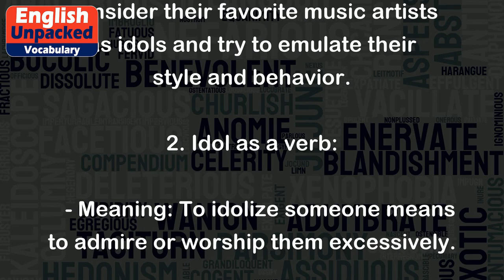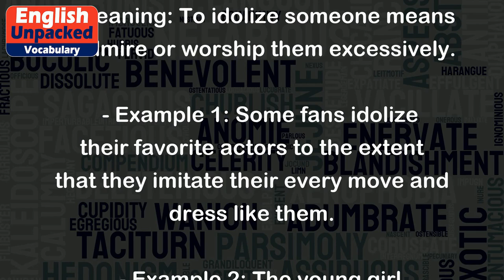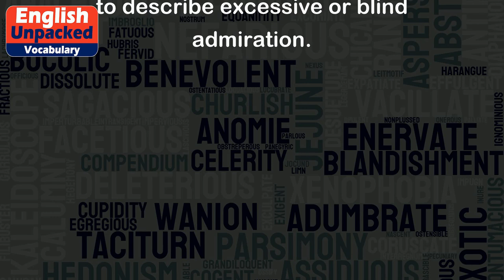Idol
The word "idol" can have different meanings depending on the context. Let's explore its primary meanings and provide examples to illustrate its usage.
1. Idol as a noun:
   - Meaning: An idol is a representation or image of a god or deity that is worshiped or admired. It can also refer to a person or thing that is greatly admired, revered, or loved.
   - Example 1: In some cultures, people bow down before idols of various gods and goddesses.
   - Example 2: Many teenagers consider their favorite music artists as idols and try to emulate their style and behavior.
2. Idol as a verb:
   - Meaning: To idolize someone means to admire or worship them excessively.
   - Example 1: Some fans idolize their favorite actors to the extent that they imitate their every move and dress like them.
   - Example 2: The young girl idolizes her older sister and wants to be just like her when she grows up.
3. Idol as an adjective:
   - Meaning: When used as an adjective, idol describes something that is highly admired or revered.
   - Example 1: The singer's idol status was evident from the long queue of fans waiting to get his autograph.
   - Example 2: The athlete's idol performance in the championship game earned him accolades from both fans and critics.
It's important to note that the term "idol" can have a positive connotation when referring to someone or something highly admired. However, it can also have negative implications when used to describe excessive or blind admiration.